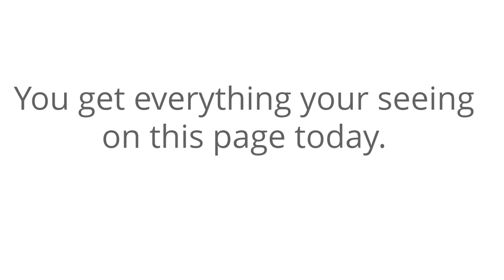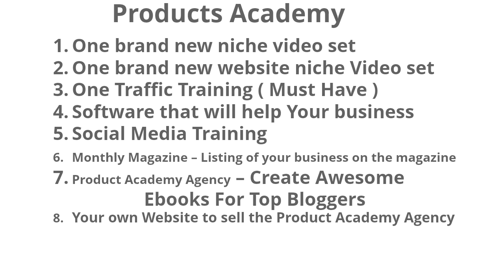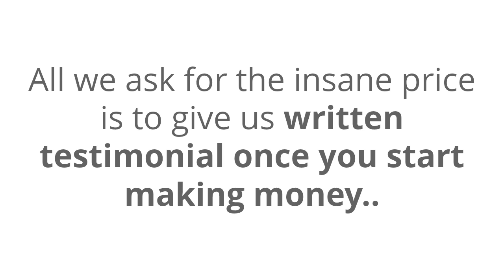Maggazzine 2 - OTO3 Review By jonathan oshevire - Maggazzine 2 - OTO3 Working 2018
#0);});}else{slt(el

n){ticks=ytcsi.gt(n).tick;varv=t||ytcsi.now;if(ticks[l]){ticks['_'+l]=(ticks['_'+l]||[ticks[l]]);ticks['_'+l].push(v);}ticks[l]=v;}

info:function(k